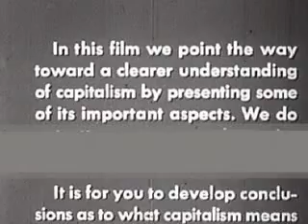American Propaganda Films - Capitalism (1948)